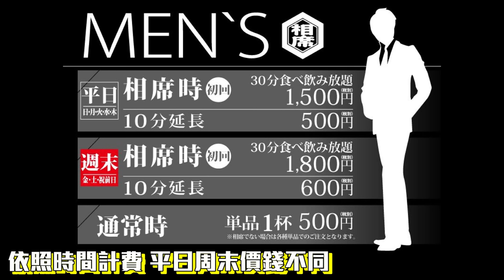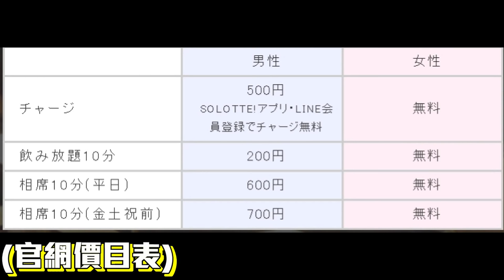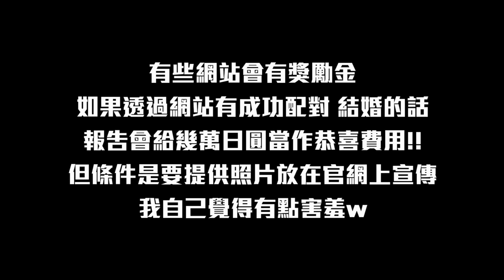【開箱日本】為了戀愛拼命的民族！日本人到底都去哪找對象？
有問題都可以留言問我～

照片來自GOOGLE搜尋🔍